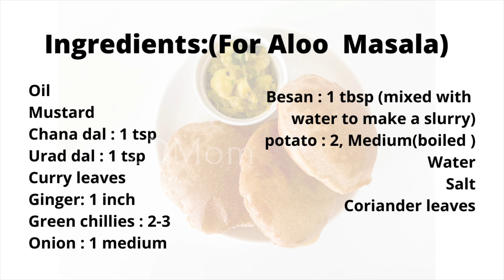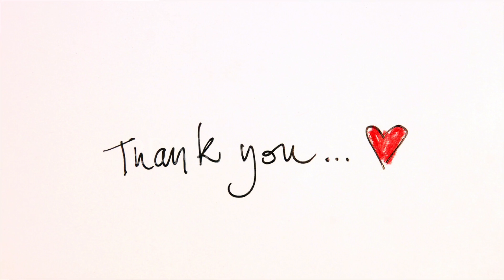Poori Masala | Poori and Aloo Masala | Poori Bhaji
Poori and aloo masala is one of the most eaten breakfast across India. The Aloo Masala varies across the states but every state has its own flavour.

Tips on making poori:
1. The dough should be tight and not soft like in chapathi.
2. Roll it evenly and gently. Do not press hard and also no dusting dry flour. Use oil while rolling.
3. Adding rava is completely optional, it adds a crispy texture (which I personally like).
4. Maintain the temperature between medium-high throughout frying.

Ingredients:

For Poori:
Wheat flour : 1 cup
Rava : 1 tsp (optional)
Salt
Water
Oil

For Aloo Masala:

Oil
Mustard
Urad dal : 1 tsp
Curry leaves
Ginger: 1 inch
Green chillies : 2-3
Onion : 1 medium
Besan : 1 tbsp (mixed with
water to make a slurry)
potato : 2, Medium(boiled )
Water
Salt
Coriander leave